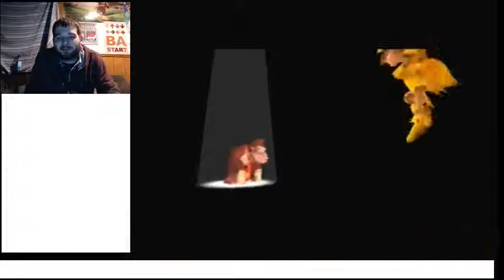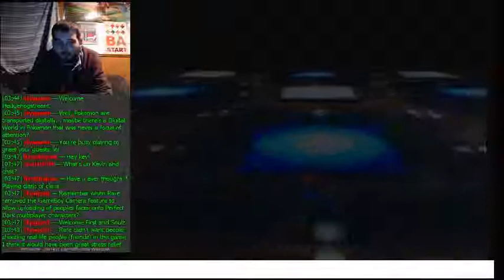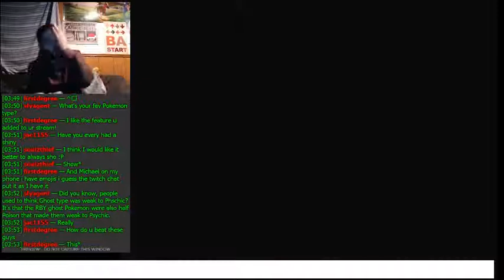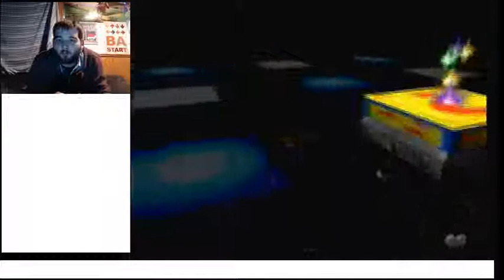Worst Toy Ever | Let's Play Donkey Kong 64 101% Part 19 (24KTV Day 296)